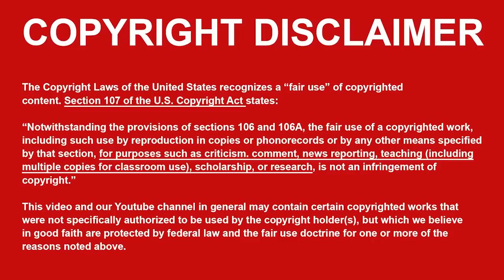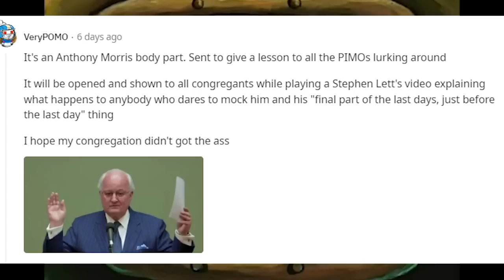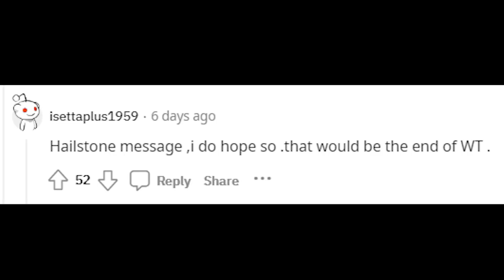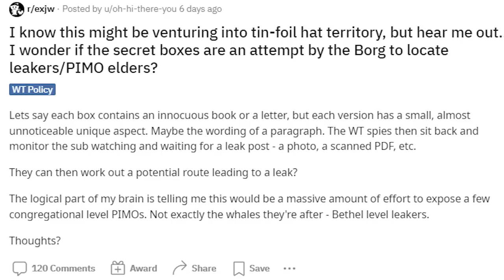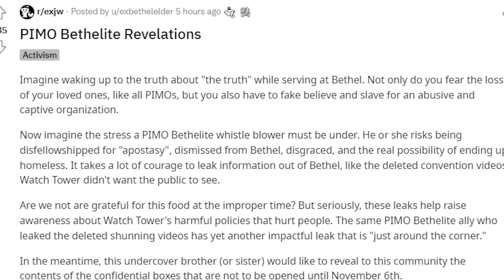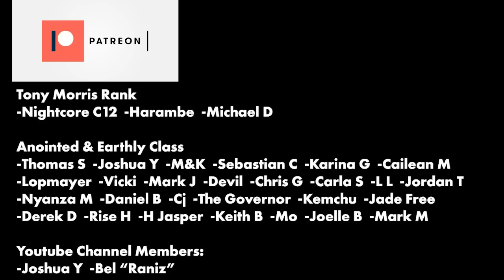The SECRET Watchtower Boxes have been LEAKED! 💀